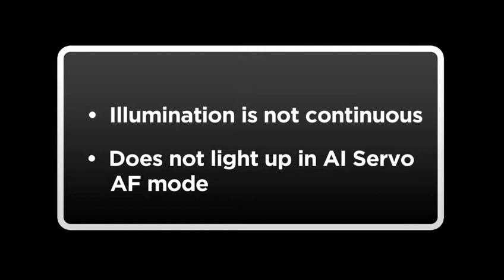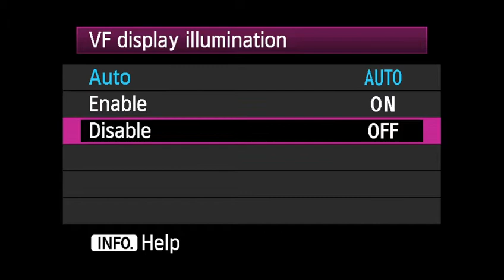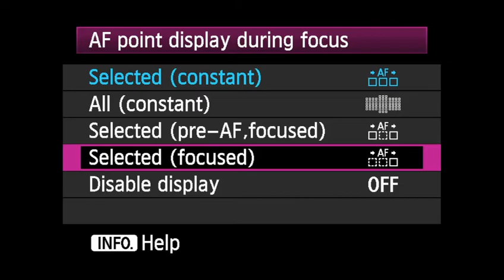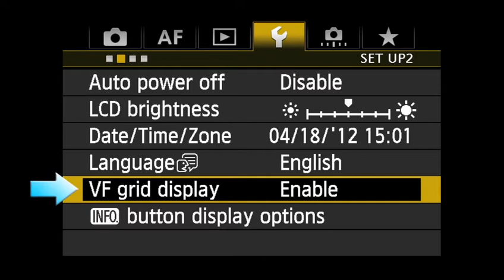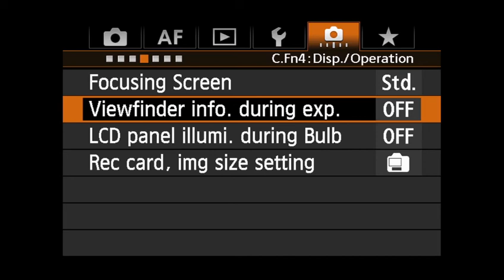Canon EOS 1Dx Finder Display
Canon EOS 1Dx Tutorials